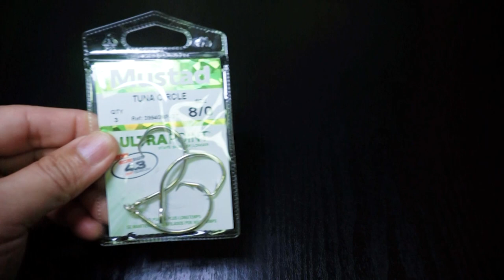Stronger This Method Tying this Fishing Knot | Memancing ikan - sederhana dan Kuat!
Happy holidays to all my friends!
Who will go fishing this weekend? Try this fishing knot for your hooks and share it to your friends too.

Salt and Fresh water fishing blogs and tutorials
God bless!